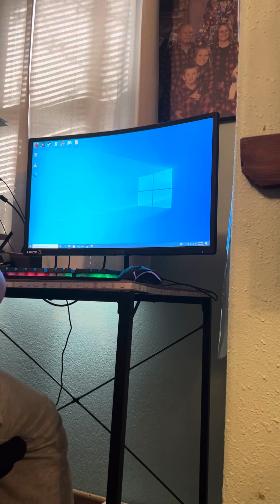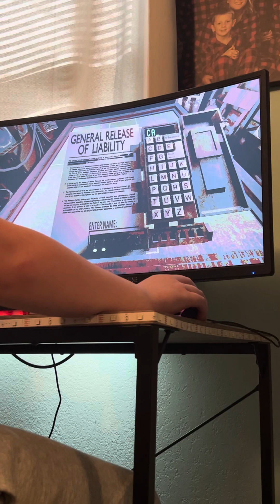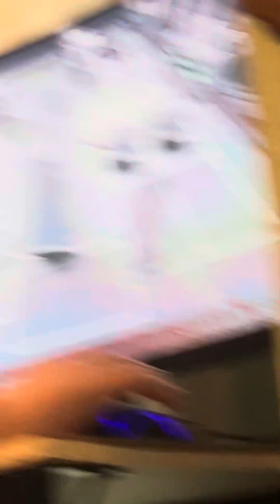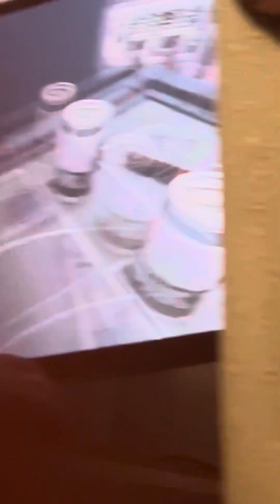Cashy time 2 Cash playing buckshot roulette this time part one ￼